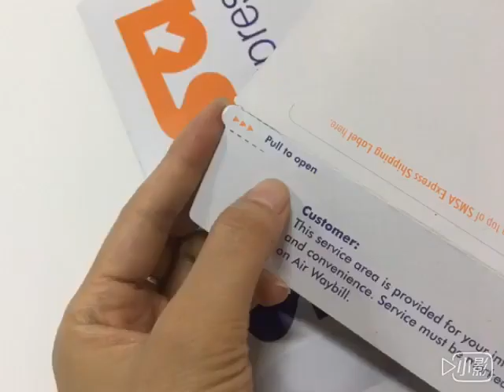envelope,Guangdong Xin You Printing Co., Ltd.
envelope
manila envelope
usps flat rate envelope
manilla envelope
5x7 envelopes
flat rate envelope
letter envelope
padded envelopes
usps priority mail flat rate envelope
c5 envelope
a5 envelopes
4x6 envelopes
a7 envelopes
plastic envelope
envelope punch board
expanded envelope
mailing bags
shipping envelopes
tyvek envelope
usps envelope
invitation envelopes
bubble envelopes
small envelopes
coin envelopes
a6 envelopes
glassine envelopes